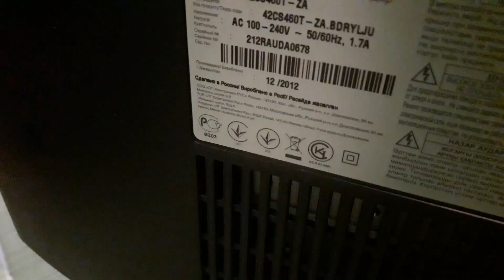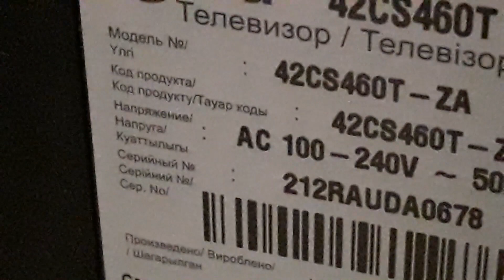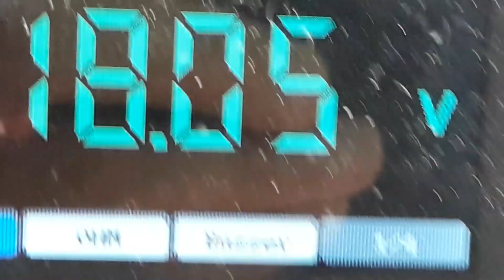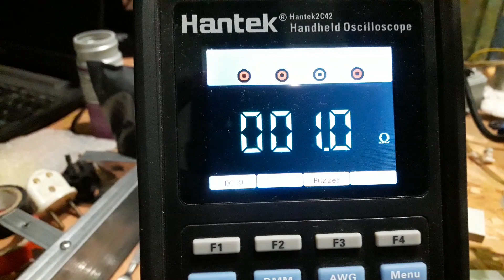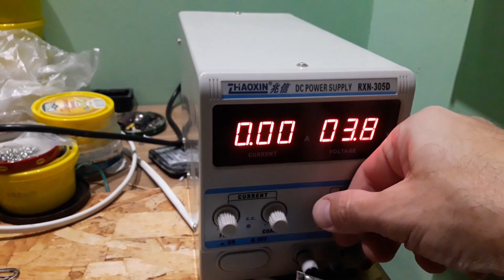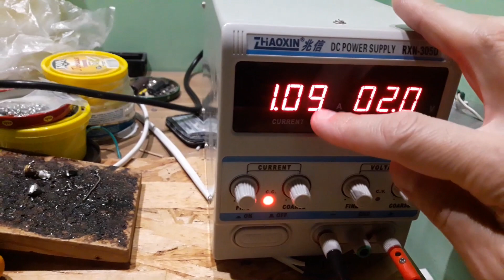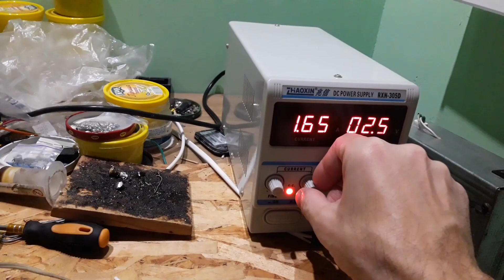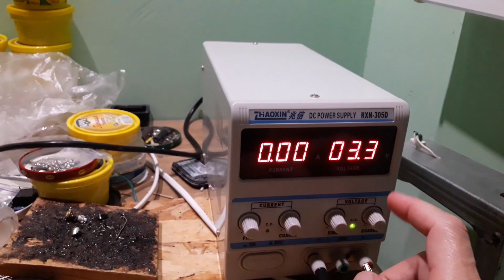Эх Хотелось Бы Ремонт ЗомбиЯщика LG 42 CS460T - ZA !!!